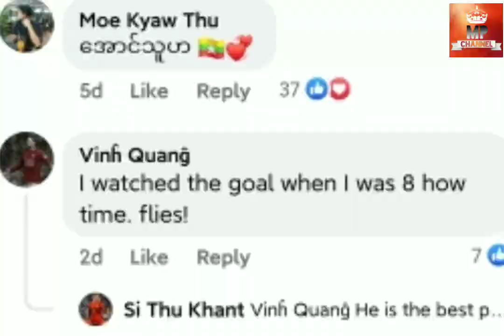FIFA တောင်ချီးကျူးတဲ့အောင်သူရဲ့အလန်းစားသွင်းဂိုး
ဖီဖာတောင်ချီးကျူးတဲ့အောင်သူရဲ့အလန်းစားသွင်းဂိုးနဲ့အောင်ကောင်းမာန်ရဲ့အောင်ပွဲခံပုံ

Photo Crd - FIFA